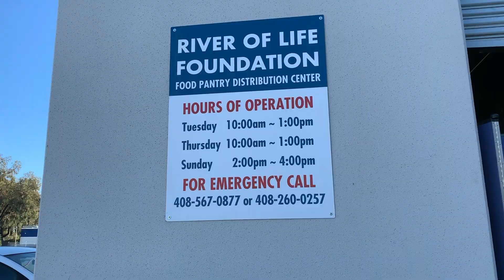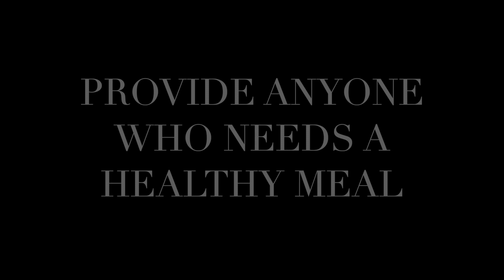ROLF Food Pantry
OUR WORK
River of Life Foundation’s  Food Pantry is a partner agency of Second Harvest Food Bank which is one of the largest food banks in the nation. We distribute a generous selection of healthy food.

OUR MISSION
Since 2007, the Food Pantry has pioneered many successful models aimed at ending hunger. We Source and acquire food and other products and distribute to needy people through charitable agencies or directly through programs. We lead our community to ensure that anyone who needs a healthy meal can get one.

WHY THIS WORK IS IMPORTANT
As the economy grows, so does the number of people who need food. Even those we depend on to make our community run can’t afford to pay for housing and put nutritious food on the table,It’s what we call Silicon Valley hunger.

Our Food Pantry programs provide free nutritious groceries and fresh produce to our neighbors who can’t afford healthy food. Volunteers distribute the food.

Our operation hours:
Tuesday and Thursday 10 am - 1 pm
Please bring your California ID or Driver License to register and pick up the food.